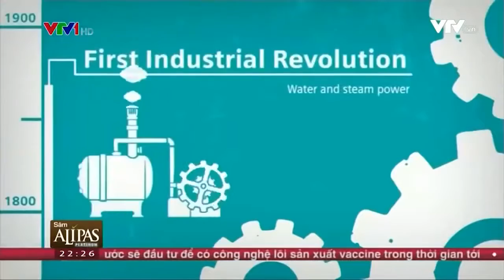Hướng Nghiệp thời cách mạng công nghiệp 4.0- kỹ thuật y sinh-Nguyễn Công Trình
Cách mạng Công nghiệp 4.0 (hay Cách mạng Công nghiệp lần thứ Tư) xuất phát từ khái niệm "Industrie 4.0" trong một báo cáo của chính phủ Đức năm 2013. "Industrie 4.0" kết nối các hệ thống nhúng và cơ sở sản xuất thông minh để tạo ra sự hội tụ kỹ thuật số giữa Công nghiệp, Kinh doanh, chức năng và quy trình bên trong.

Nếu định nghĩa từ Gartner còn khó hiểu, Klaus Schwab, người sáng lập và chủ tịch điều hành Diễn đàn Kinh tế Thế Giới mang đến cái nhìn đơn giản hơn về Cách mạng Công nghiệp 4.0 như sau:

"Cách mạng công nghiệp đầu tiên sử dụng năng lượng nước và hơi nước để cơ giới hóa sản xuất. Cuộc cách mạng lần 2 diễn ra nhờ ứng dụng điện năng để sản xuất hàng loạt. Cuộc cách mạng lần 3 sử dụng điện tử và công nghệ thông tin để tự động hóa sản xuất. Bây giờ, cuộc Cách mạng Công nghiệp Thứ tư đang nảy nở từ cuộc cách mạng lần ba, nó kết hợp các công nghệ lại với nhau, làm mờ ranh giới giữa vật lý, kỹ thuật số và sinh học".
Cách mạng Công nghiệp 4.0 sẽ diễn ra như thế nào?
Nối tiếp từ định nghĩa của Klaus Schwab, Cách mạng Công nghiệp 4.0 sẽ diễn ra trên 3 lĩnh vực chính gồm Công nghệ sinh học, Kỹ thuật số và Vật lý.

Những yếu tố cốt lõi của Kỹ thuật số trong CMCN 4.0 sẽ là: Trí tuệ nhân tạo (AI), Vạn vật kết nối - Internet of Things (IoT) và dữ liệu lớn (Big Data).

Trên lĩnh vực công nghệ sinh học, Cách mạng Công nghiệp 4.0 tập trung vào nghiên cứu để tạo ra những bước nhảy vọt trong Nông nghiệp, Thủy sản, Y dược, chế biến thực phẩm, bảo vệ môi trường, năng lượng tái tạo, hóa học và vật liệu.

Cuối cùng là lĩnh vực Vật lý với robot thế hệ mới, máy in 3D, xe tự lái, các vật liệu mới (graphene, skyrmions…) và công nghệ nano.

Hiện Cách mạng Công nghiệp 4.0 đang diễn ra tại các nước phát triển như Mỹ, châu Âu, một phần châu Á. Bên cạnh những cơ hội mới, cách mạng công nghiệp 4.0 cũng đặt ra cho nhân loại nhiều thách thức phải đối mặt.

Cơ hội đi kèm thách thức và rủi ro toàn cầu
Mặt trái của Cách mạng Công nghiệp 4.0 là nó có thể gây ra sự bất bình đẳng. Đặc biệt là có thể phá vỡ thị trường lao động. Khi tự động hóa thay thế lao động chân tay trong nền kinh tế, khi robot thay thế con người trong nhiều lĩnh vực, hàng triệu lao động trên thế giới có thể rơi vào cảnh thất nghiệp, nhất là những người làm trong lĩnh vực bảo hiểm, môi giới bất động sản, tư vấn tài chính, vận tải.
Báo cáo của Diễn đàn Kinh tế thế giới đã đặt ra vấn đề này theo các giai đoạn khác nhau. Giai đoạn đầu tiên sẽ là thách thức với những lao động văn phòng, trí thức, lao động kỹ thuật. Giai đoạn tiếp theo sẽ là lao động giá rẻ, có thể sẽ chậm hơn. Với sự chuyển động của cuộc cách mạng này, trong khoảng 15 năm tới thế giới sẽ có diện mạo mới, đòi hỏi các doanh nghiệp thay đổi.

Sau đó, những bất ổn về kinh tế nảy sinh từ Cách mạng Công nghiệp 4.0 sẽ dẫn đến những bất ổn về đời sống. Hệ lụy của nó sẽ là những bất ổn về chính trị. Nếu chính phủ các nước không hiểu rõ và chuẩn bị đầy đủ cho làn sóng công nghiệp 4.0, nguy cơ xảy ra bất ổn trên toàn cầu là hoàn toàn có thể.

Bên cạnh đó, những thay đổi về cách thức giao tiếp trên Internet cũng đặt con người vào nhiều nguy hiểm về tài chính, sức khoẻ. Thông tin cá nhân nếu không được bảo vệ một cách an toàn sẽ dẫn đến những hệ lụy khôn lường.

kênh youtube của tôi còn có các nội dung :
mạch lọc thông cao,phim hay,programming